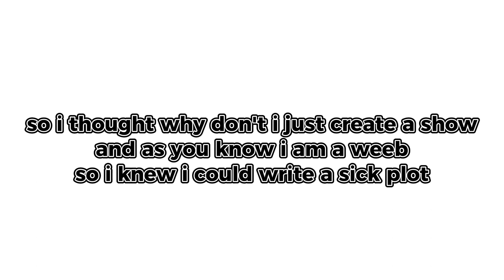Battle For Penster's Hat One year Anniversary!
i didn't want to add more to it because i wanted to get it out before September😭 but thanks again for sticking around, i know this show isn't as popular as others but i don't care about views honestly, i do it for fun and i know maybe some of you are like "penster that is cap you loser" it isn't, if you see my most popular video, sure i was surprised that it blew up but i didn't comment anything about it, i treated it like it was a normal bfb clip i was posting.

To Eldoo: You are a real one bro, helping me with backgrounds and assets really helped me a lot, i don't even think episode 4 would be out because I'd probably cancel, so big thanks to you, i guess I'm trying to say you saved my show from being canceled.

as for episode 6, this episode is, I'm not gonna lie, it's going to take months of creating, with school starting in less than a week, I'm not going to have time, but the writing is done and animation has started though.

THANK YOU FOR ONE YEAR OF BFPH